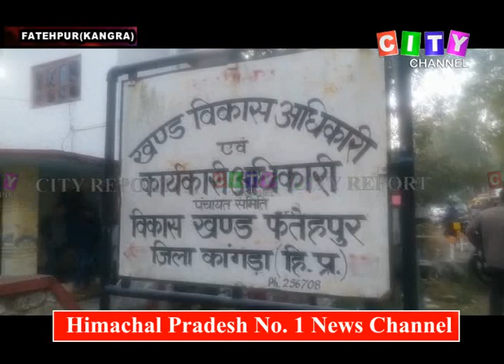Fatehpur DC Panchayat Meeting 22 Dec 2019